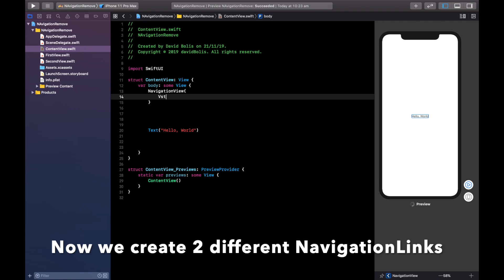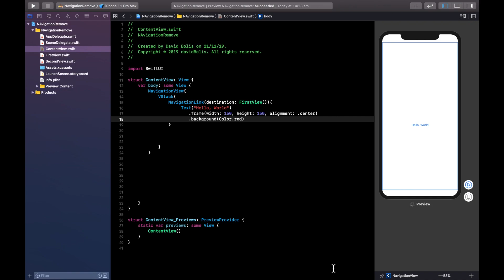How to Navigate Between unlimited number of Views in SwiftUI, SwiftUI Navigation(2019).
In this short and quick tutorial, we will learn how to navigate between two separate views using sperate buttons.
Unfortunately, my Mic was not available today, so enjoy the music.